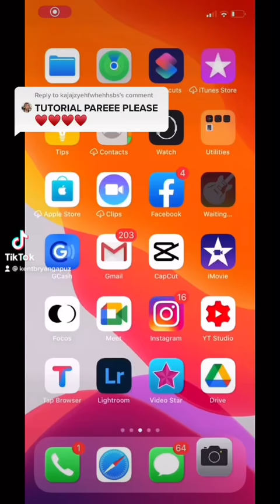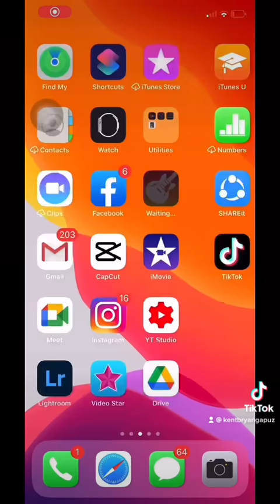How To Edit On My Way Tiktok Trending Slow Mo